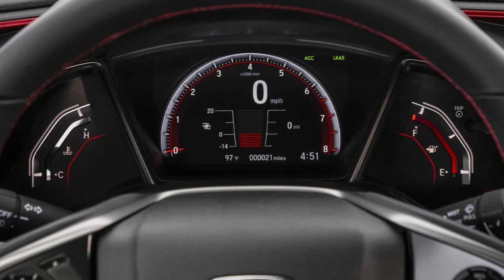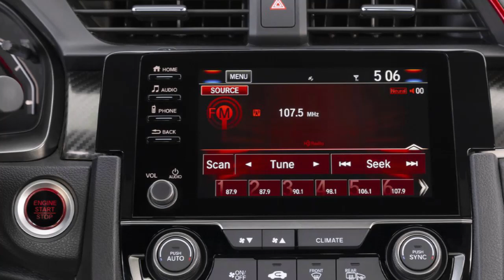2020 HONDA CIVIC SI COUPE Review Rendered Price Specs Release Date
2020 Honda Civic Si Coupe Review Rendered Price Specs Release Date.
The Honda Civic Si Coupe and Sedan both benefit from exterior styling enhancements befitting the model's aggressive driving dynamics. These include revised styling to the lower bumper fog light housings, which now feature gloss black surrounding trim and a body-color crossbar. The Honda-signature "wing" grille crossbar is also updated, and the headlights for Si Coupe and Sedan are now multi-element LED lamps with a wider and longer light beam. Honda Civic Si also receives new LED fog lights. In the rear, Si Sedan gets a new lower bumper treatment to match the new front design, with gloss black surrounding trim and a body-color crossbars. All Civic Si models now ride on new matte black 18-inch wheels wrapped in all-season performance tires, with summer tires available as a factory option.